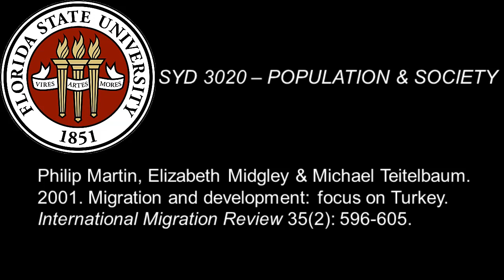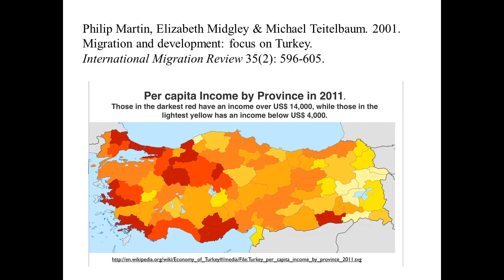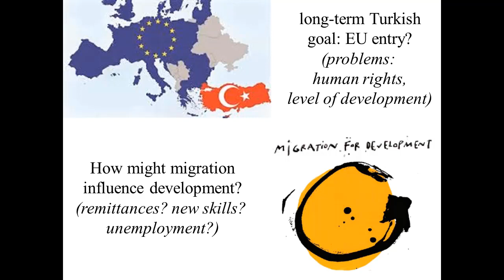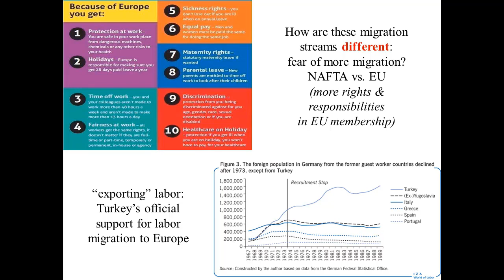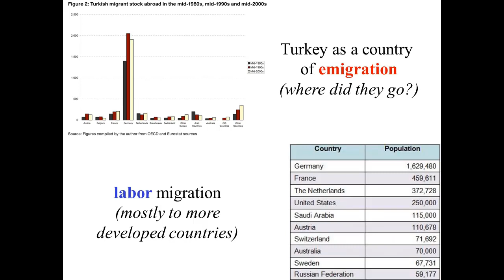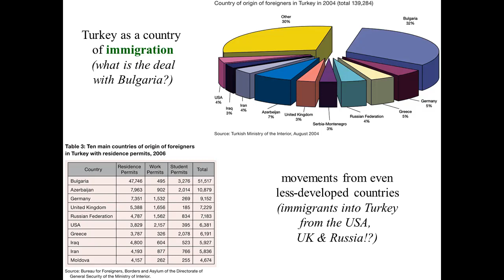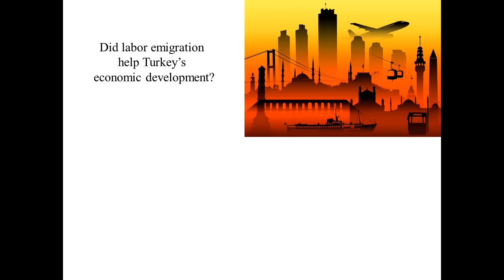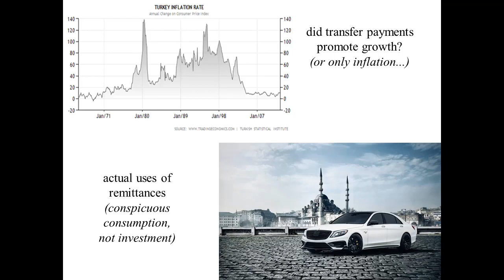Martin, Midgley & Teitelbaum. 2001. Migration and development: focus on Turkey. IMR 35(2):596-605.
Turkey thought to use migration in a different way--to export workers. They thought this would reduce unemployment, and that the workers would bring back new skills and money to accelerate development at home. This article explores how they conducted the experiment, and how it worked out.